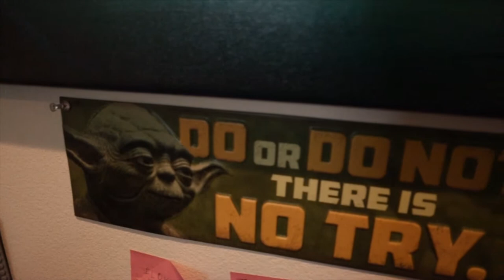Starting On A New Digital Marketing Project! Agency VLOG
In this video, I'm starting a new marketing project which is a new SAAS company with my brother. I talk about some of the basics of what I'll be working on creating, I'm going to start doing daily vlogs on how the project is going, what I'm working on and documenting the creation of this company which is BrandDealTools.com